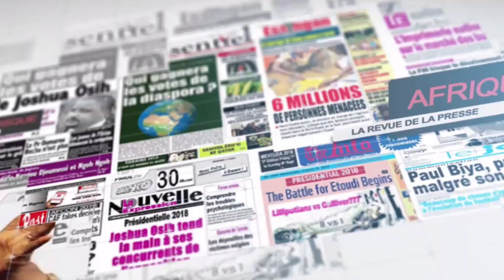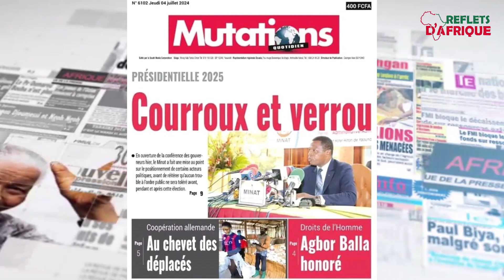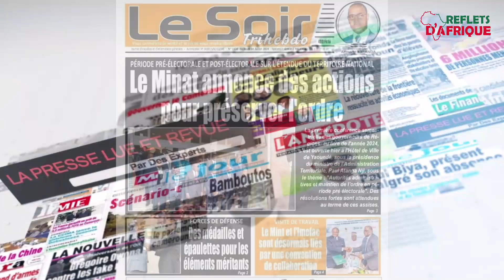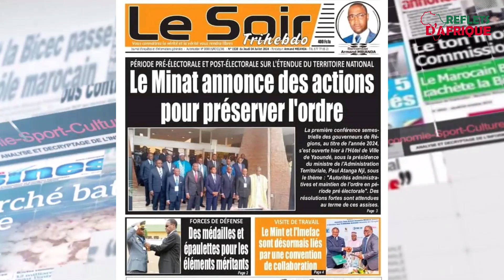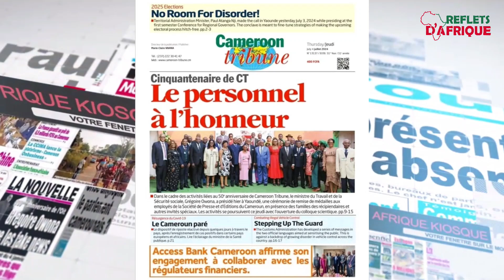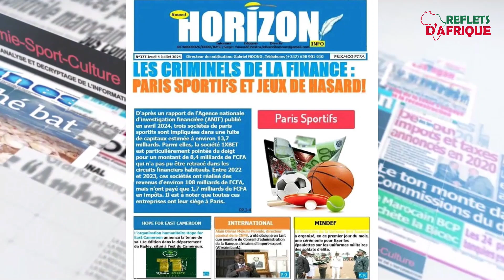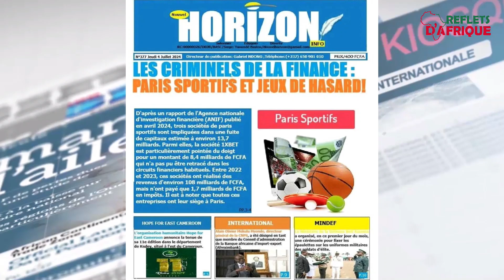Revue de la presse du 04 juillet 2024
L'essentiel des informations traitées par les journaux qui paraissent au Cameroun. Edition du 04 juillet 2024.